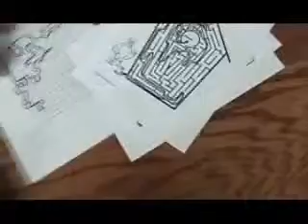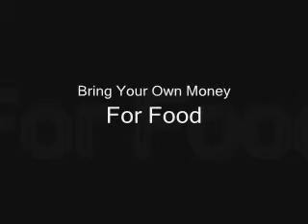Corn Maze 2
Michael's little secret...